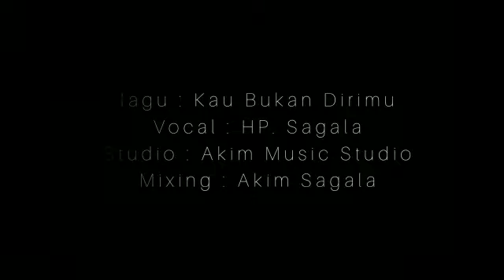KAU BUKAN DIRIMU album DEWI YUL cipt AMIN IVOS cover HP SAGALA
Video dari Hp Sagala